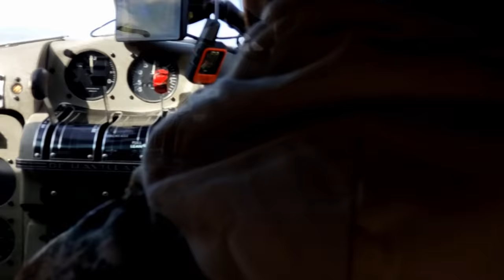Hunting for Huge Alaskan Moose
My buddy and I go on a DIY moose hunting drop camp in Alaska.